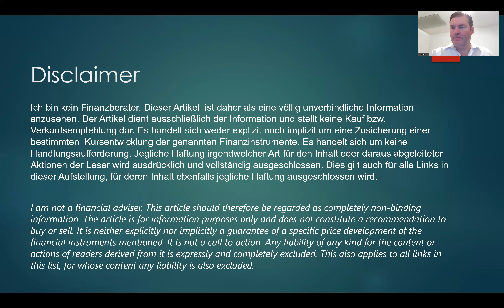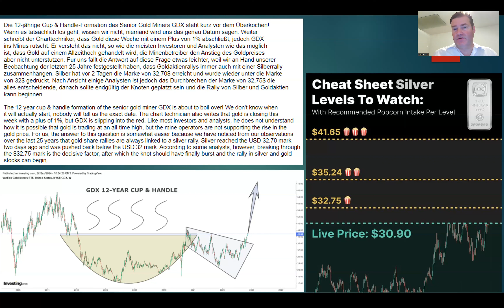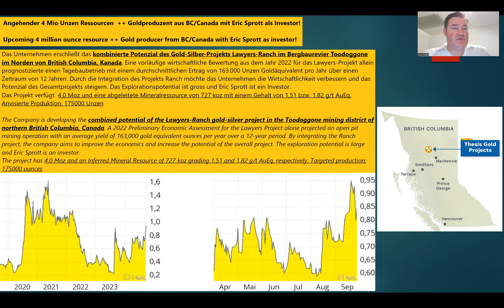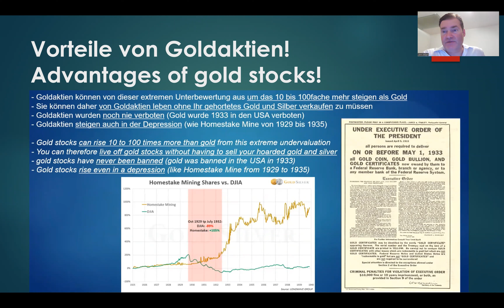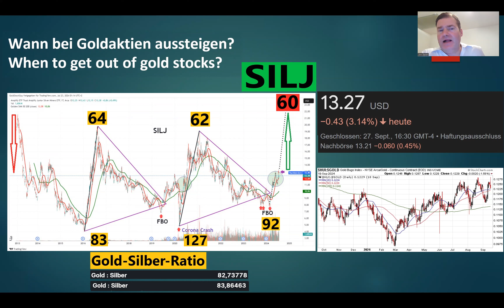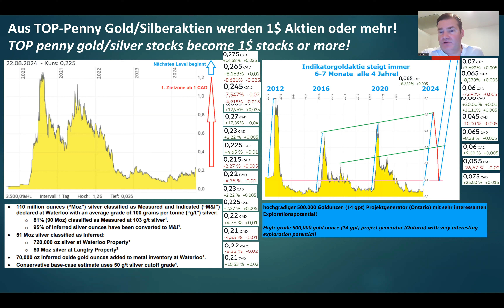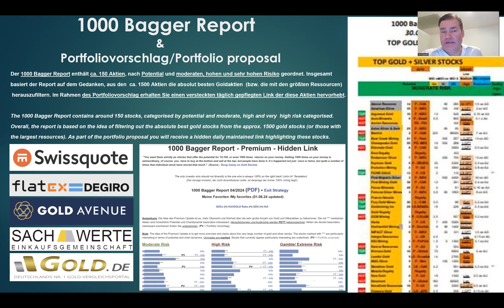Silberaktien | Goldaktien - Stärkster Ausbruch bei Goldaktien seit 12 Jahren steht bevor!